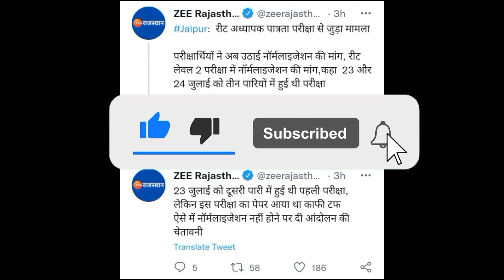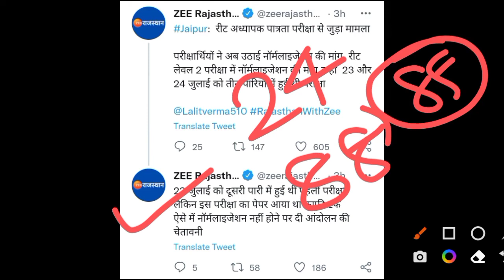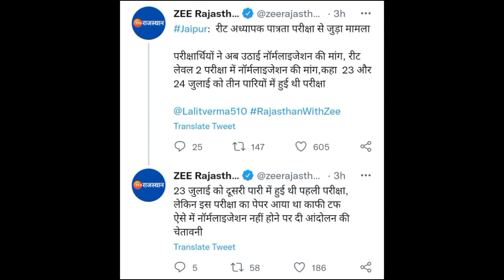REET EXAM NEWS UPDATES | REET NEWS TODAY | REET NORMALISATION 2022 | REET MAINS EXAM | MITHUN SINGH